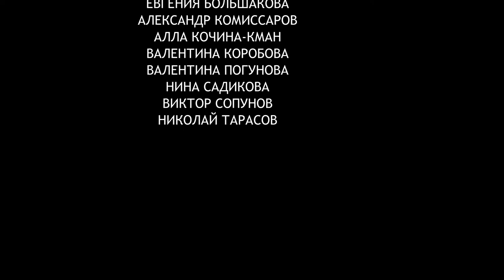НОВАЯ КАМЕРА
фильмик сделал членами кино клуба Волшебство.
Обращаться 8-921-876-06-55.